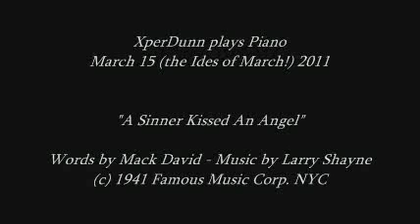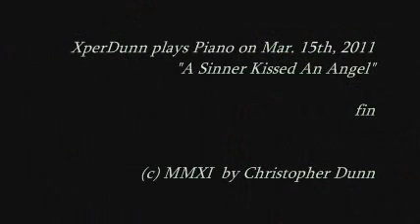"A Sinner Kissed An Angel" (2011Mar15)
March15th, 2011

"A Sinner Kissed An Angel"